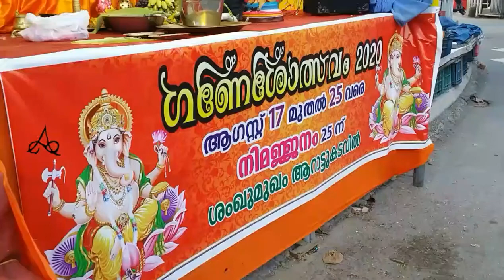Ganesh Nimajanam | Thiruvananthapuram | 2020